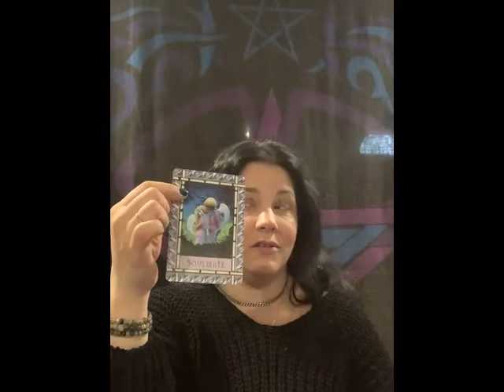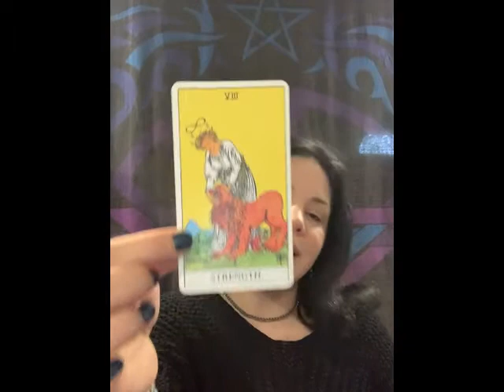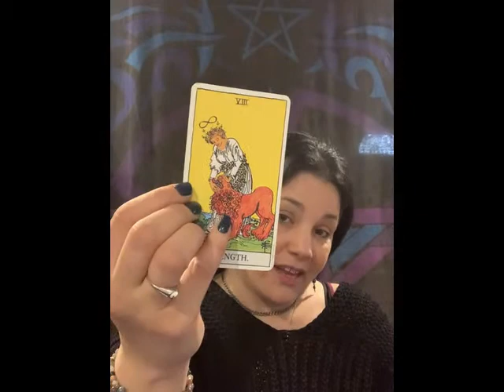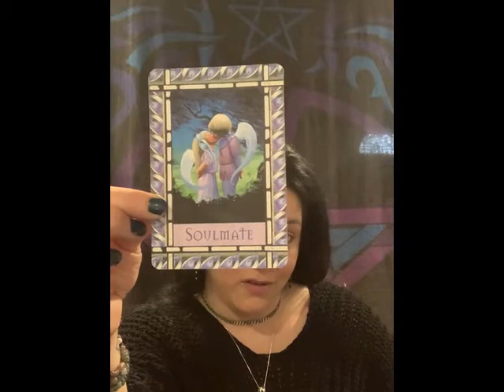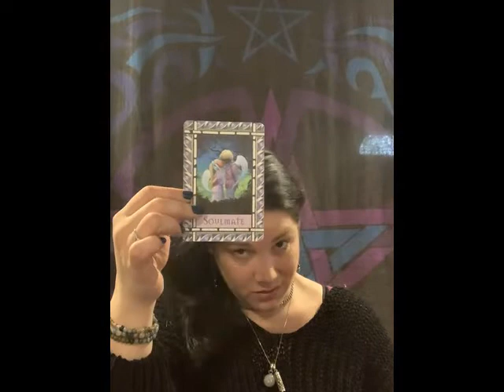WEEKLY TAROT - 🔮Control your your anger this week especially with loved ones! 🔮02/02-02/08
Weekly tarot and oracle cards pulled for the collective. Join me on Tuesday in my private FB group Mystical Enlightenment to get a personal free tarot card reading. Link is below :)

Tarot deck used: Rider Waite Smith
Oracle Deck used: Healing Angels Oracle